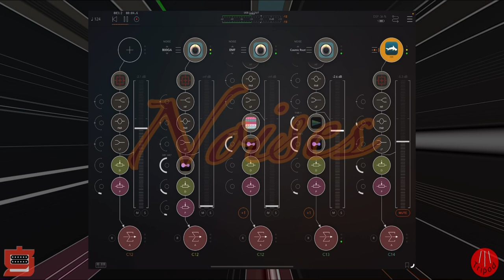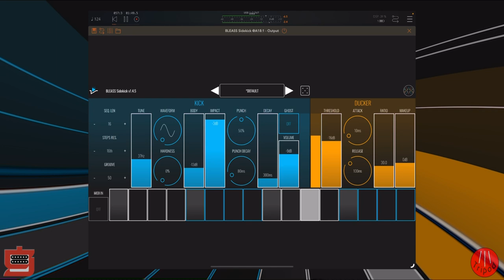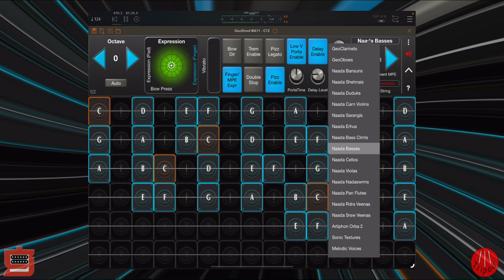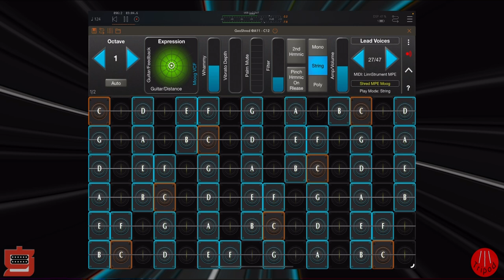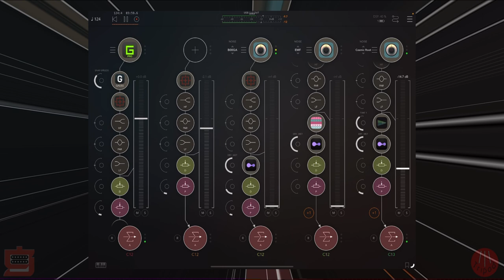Noises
Playing around with three instances of Hainbach’s new NOISES AUv3 plug-in.